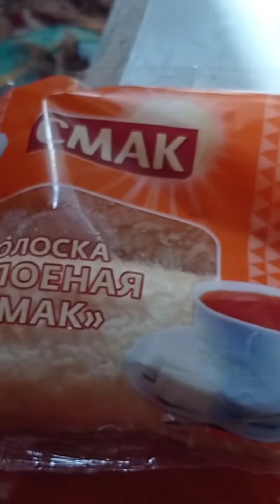23 июня 2022 г.